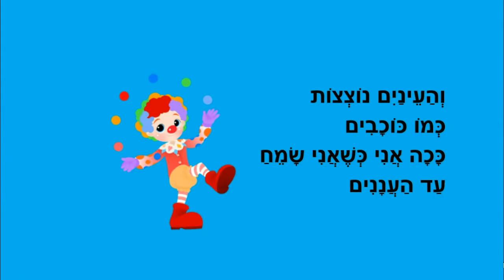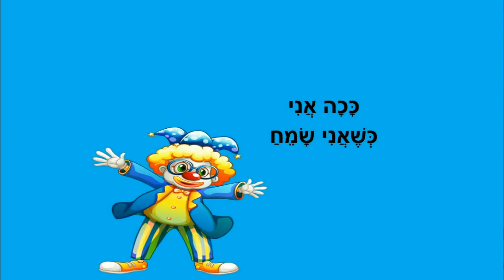כשאני שמח - ליצנים לפורים - כתבה: ריקי זקן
כשאני שמח
ליצנים לילדים
לחג פורים